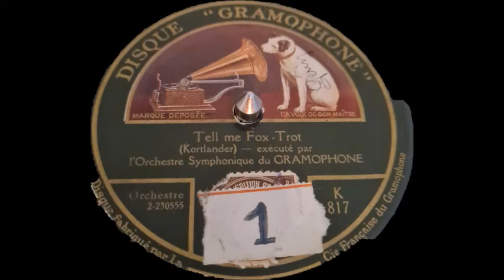Tell me Foxtrott